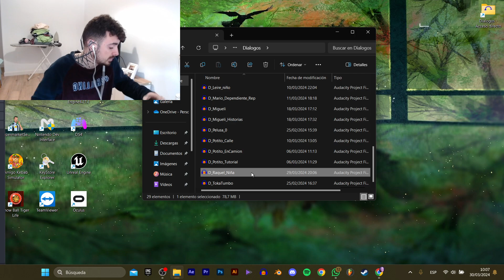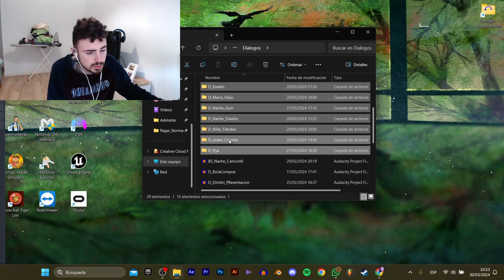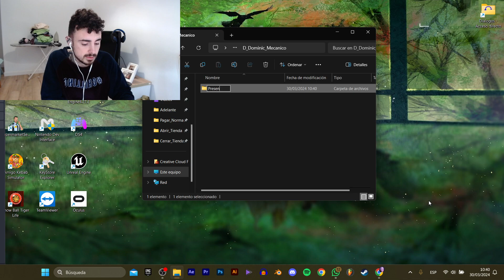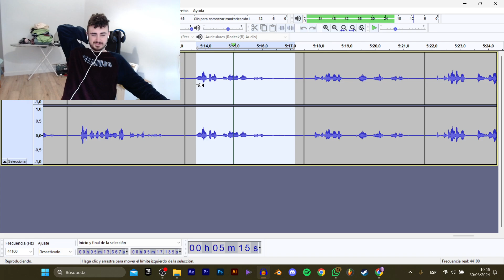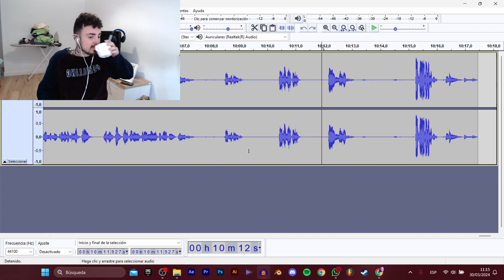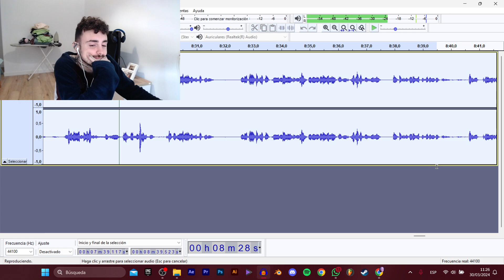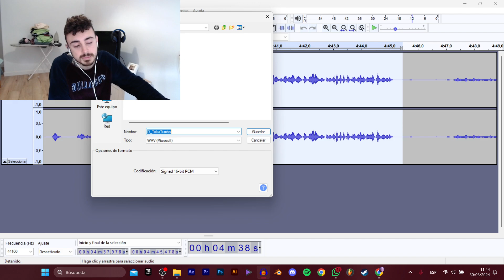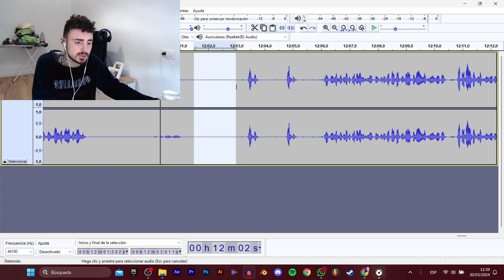🟠SIGO CON AUDIOS Tooka tumbo hase |DÍA 99| 🚚 BUTANOOO! SIMULATOR